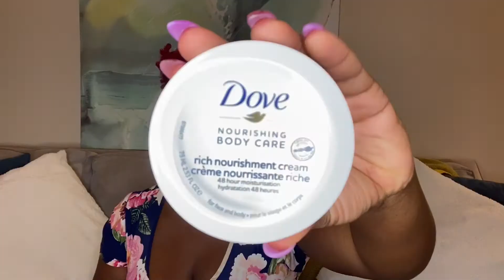Quarantine Mini Haul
Hi everyone,
This is my first youtube video. I hope you enjoy it as much as I did recording it for y'all. I Love Hauls! I love to share my shopping experiences and product reviews. I think it is so helpful for people to see what products are at certain stores and personal opinions about certain products.

Here on my Youtube channel I will be doing Hauls, Beauty product reviews, and unboxing subscription boxes.

Beauty products i.e. skin care, hair care products y'all would like for me to try and review and any beauty products y'all would like to see unboxed.